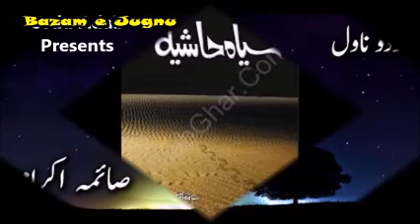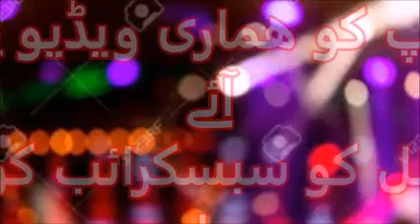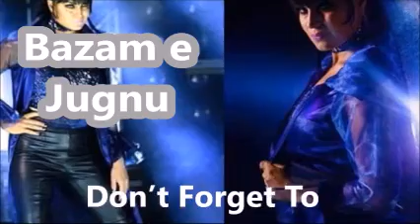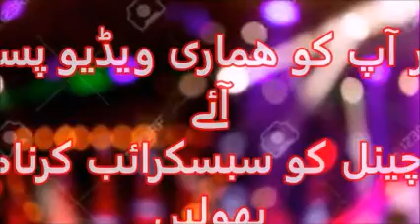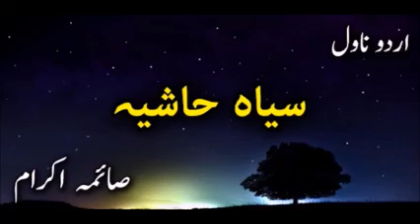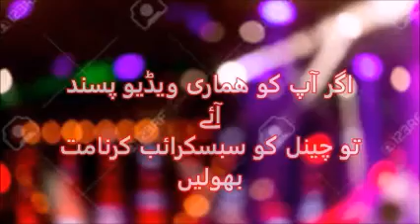Siyah Hashia |famous urdu novel ||episode 25 ||urdu audio novel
A channel for audio books lovers
 Siyah Hashia by Saima Akram ,episode 25, a social novel,a romantic novel,interesting novel
urdu audio novel ,audio book,short story,urdu story,novels of famous writers,famous urdu novels